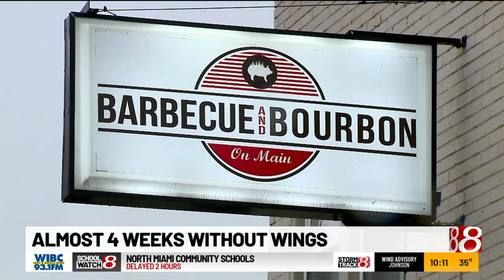A shortage of chicken wings in US, just before Super Bowl parties